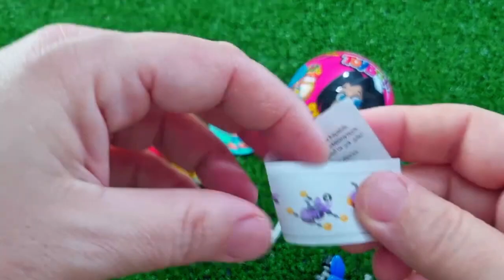7 Rainbow Satisfying Video, DIY How to make Rainbow Slime Candy Baby Shark Kinetic Sand Cutting